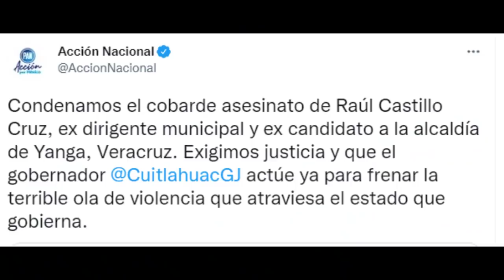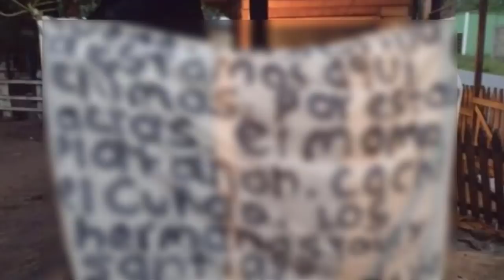🔥 ¿NARCOPOLÍTICOS EN MORELOS? Esto Reveló Cuauhtémoc Blanco Tras Denuncia En FGR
👉 Cuauhtémoc Blanco denuncia en la FGR y aprovecha para acusar a políticos y a Graco Ramírez de ligas con Los Rojos 👇

Si desea obtener más información sobre cuauhtemoc blanco denuncia en fgr debe visitar

El video muestra cuauhtemoc blanco denuncia en fgr pero también trata de cubrir el siguiente tema:
-cuauhtemoc blanco denuncia
-cuauhtemoc blanco fgr
-Cuahtémoc Blanco

Entonces, le gustaría saber más sobre cuauhtemoc blanco denuncia en fgr, yo también lo hice y aquí está el video que creé sobre este tema.
cuauhtemoc blanco denuncia en fgr me intrigó, así que hice un estudio de investigación y lo subí a YouTube.

Siga nuestros videos sobre cuauhtemoc blanco denuncia en fgr y también varios otros temas similares en
Si estaba buscando más información sobre cuauhtemoc blanco denuncia o cuauhtemoc blanco fgr, ¿le ayudó este video?
Tal vez desee comentar a continuación y decirme en qué más puedo ayudarlo o detalles sobre cuauhtemoc blanco denuncia en fgr .